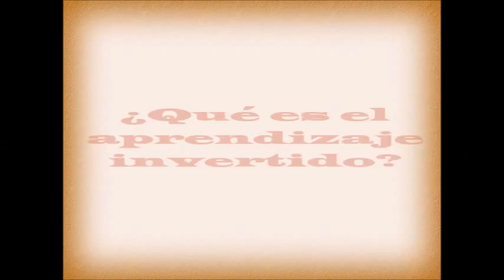Video Aprendizaje Invertido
Saludos, el presente video es un pequeño aporte con ideas sobre el aprendizaje invertido, ventajas y conclusiones, para el curso virtual de UPE: Luces, cámara y acción.
Éxitos.